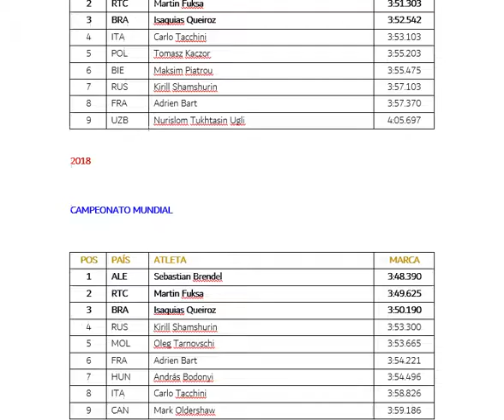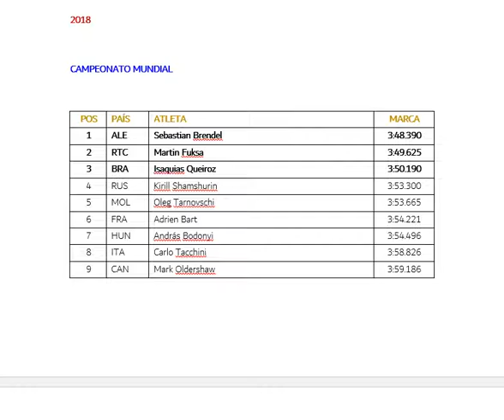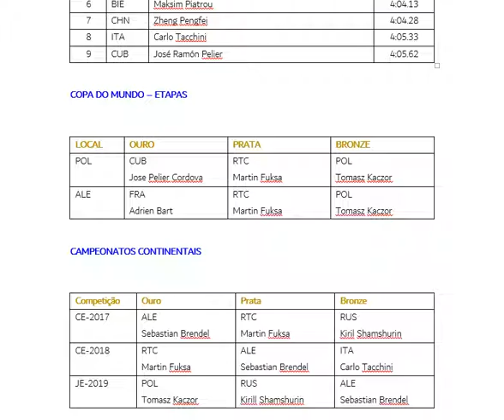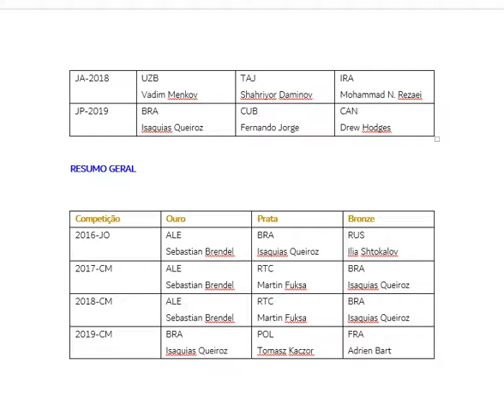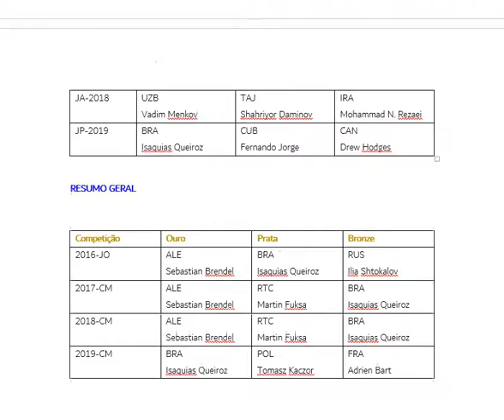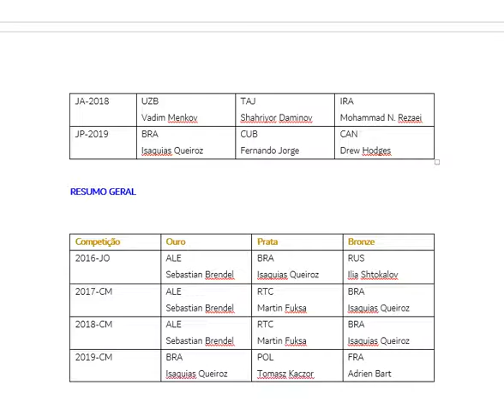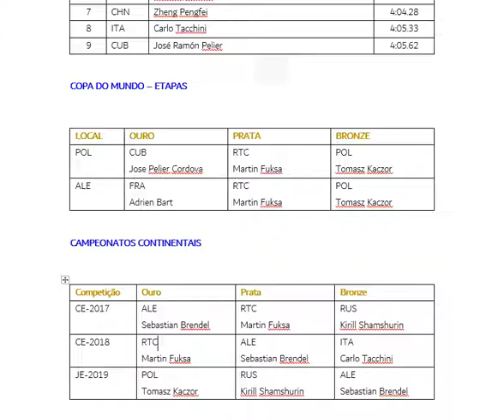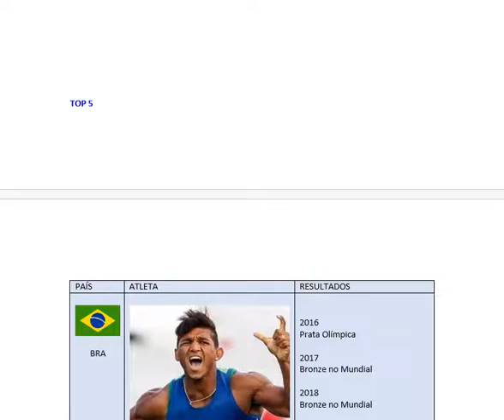TÓQUIO-TOKYO-2021-CANOAGEM-CANOEING-MASCULINO-MEN-C1-1000m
Canoagem - Masculina - C1-1000m.